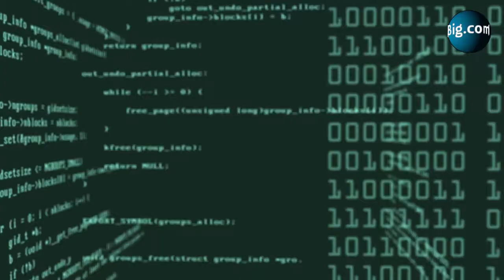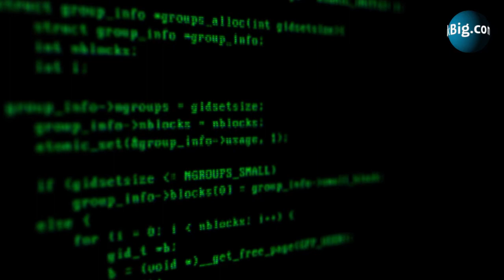La semana en 1' 31/03/17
Vuelve “la semana en un minuto”, el informativo en el que repasamos las noticias más relevantes en BlogThinkBig.com. Estos son los titulares más destacados:

1. El experto en Big Data es el puesto más demandado por las empresas: